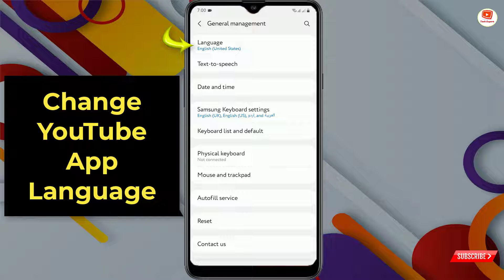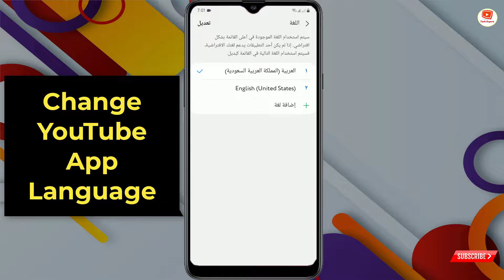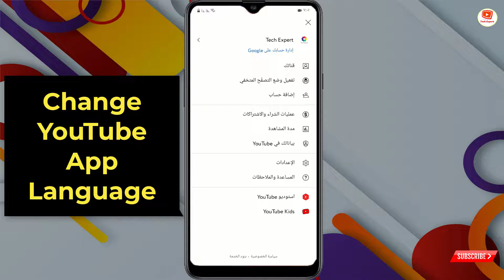How to Change YouTube App Language on Mobile? 2022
in this video we're gonna show How to Change YouTube App Language On Mobile .
If you want to Change Your YouTube App Language on your Android & iOS device , keep watching the video till the end .it's very simple and easy process.

Your Queries Solved:
How to Change YouTube App Language on Mobile || Change Youtube Language
. how to change language in YouTube 2024
. how to change video language on youtube
. how to change youtube video language
. how to change video language in youtube
. how to change video language on youtube in English
. how to change youtube video language in English
. change video language,change language on YouTube
. How to change language on YouTube app on mobile and tablets
. How to change language on YouTube app 2024

Video Timestamp:
0:00 Intro
0:05 How to Change YouTube App Language on Mobile? 2024 || Change Youtube app Language

TECH EXPERT

KEEP SUPPORTING